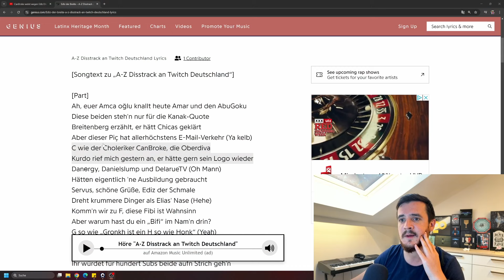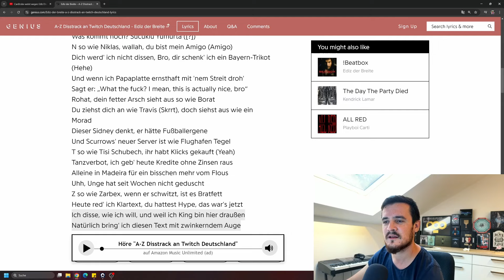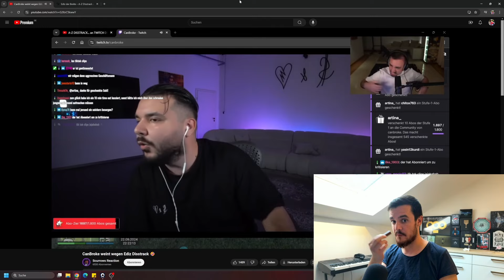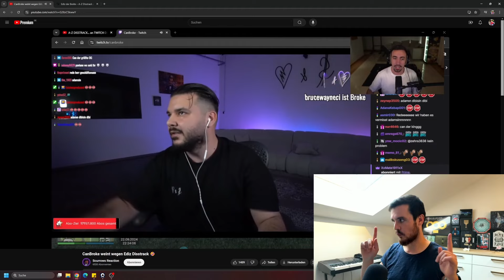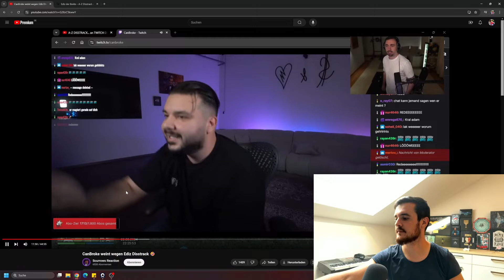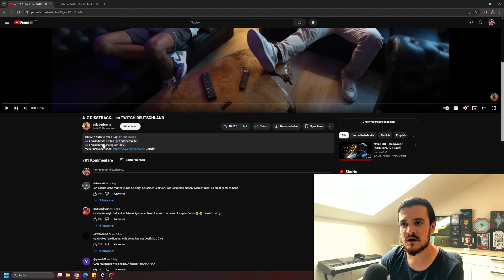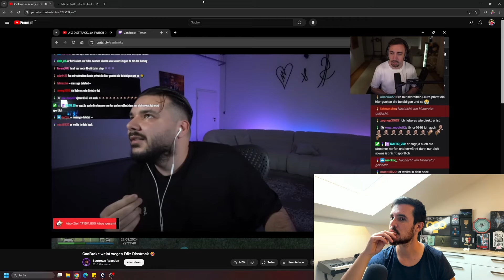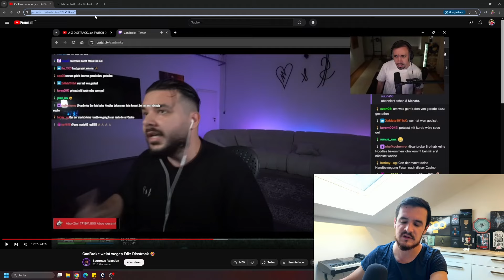❌ CANBROKE in RAGE wegen einem DISS ❌ SCURROWS reagiert auf sein ausraster ❌ REACTION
Eine Zeile gegen CANBROKE von Ediz der Breite bringt ihn in RAGE.
Scurrows findet das ziemlich lustig.
und CanBroke auf Twitch